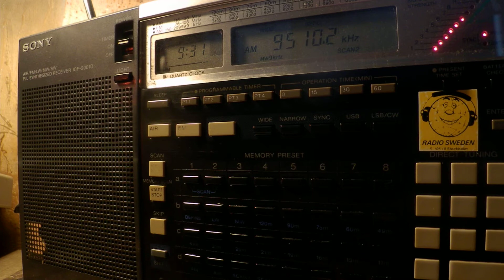06 01 2018 RadioCom relay IRRS Radio City in German to WeEu 0930 on 9510 Saftica